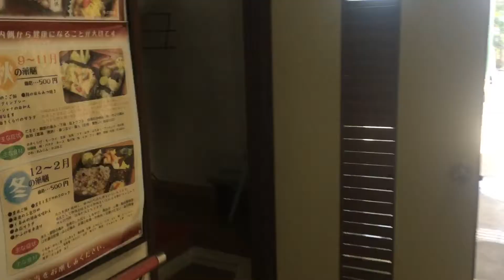Molly Madulka flute skills